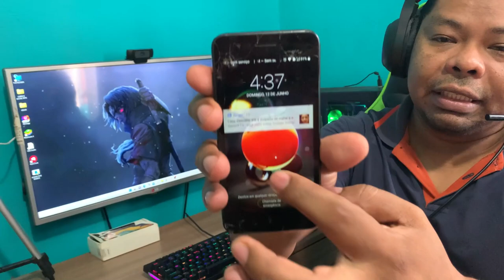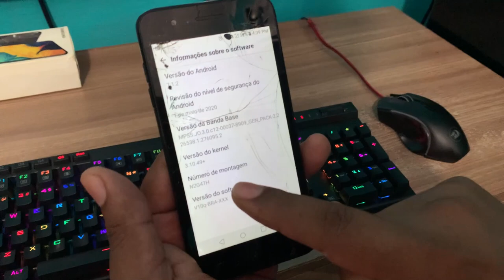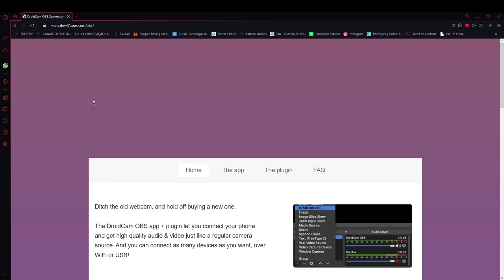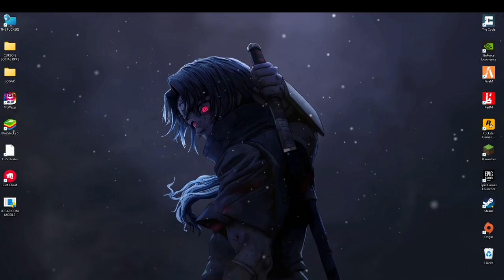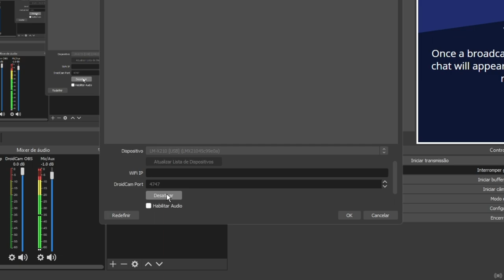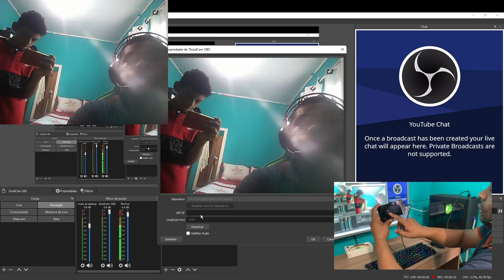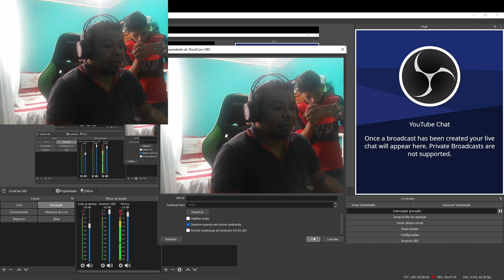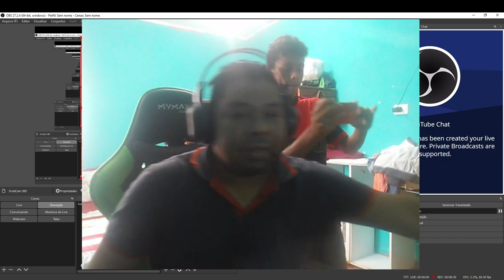USANDO O CELULAR COMO WEBCAM DIRETO NO OBS STUDIO VIDEO NOVO JUNHO 2022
Neste video ensinamos como usar o seu celular android ou iphone como webcam direto no obs studio. Para isso usamos um aplicativo no celular baixado direto da playstore: DroidCam OBS Studio e um plugin no OBS Studio no computador.

Assista ao video todo para não se perder na configuração.

DroidCam for OBS transforma seu celular em uma fonte de câmera no OBS Studio!

Requer OBS Studio de 64 bits, versão 25 + e o StreamLabs não é compatível.

Configuração do dispositivo Android
1. Desbloqueie as opções do desenvolvedor nas configurações do telefone:

Abra as configurações principais do telefone e procure o número da compilação (geralmente na seção Sobre).
Toque no número da compilação sete vezes para desbloquear as opções do desenvolvedor.
Uma vez desbloqueado, volte para as Configurações principais e procure por Depuração USB (encontrado em Opções do desenvolvedor) e ligue-o.

2. Com a Depuração USB ativada, conecte o telefone via USB ao computador.

Os PCs com Windows geralmente pesquisam e instalam os drivers apropriados automaticamente neste momento.
Linux e macOS não requerem drivers extras.

3. No OBS Studio, abra as propriedades do DroidCam OBS e clique em [Atualizar lista de dispositivos].
Se o plug-in detectar seu telefone, você provavelmente verá uma caixa de diálogo no telefone para permitir a depuração USB . Toque em OK para permitir a conexão.